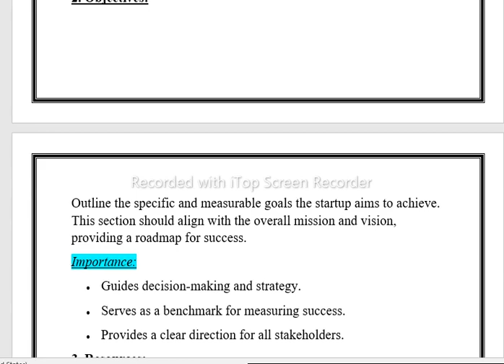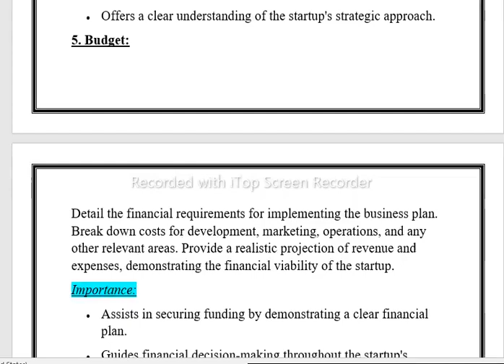ENG201 Assignment 1 Solution 2024 / ENG201 Assignment 100% Solution Fall 2023/ ENG201 Fall 2023